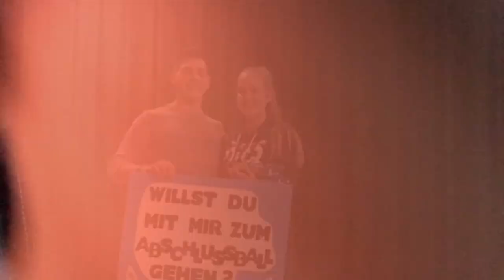LIVE UPDATE EPIDSODE #22 (please take a look at the infobox!)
We had some problems with adding music, we are very sorry!
And we are also sorry that it took so long to upload a new Live-Update, but we were busy and had much trouble with the editing program, three Live-Updates are deleted by mistake.